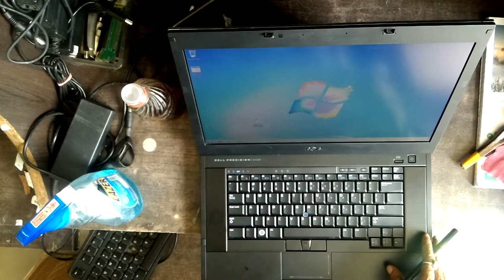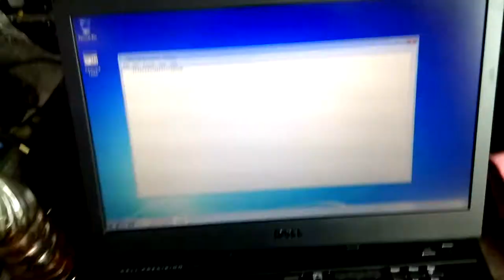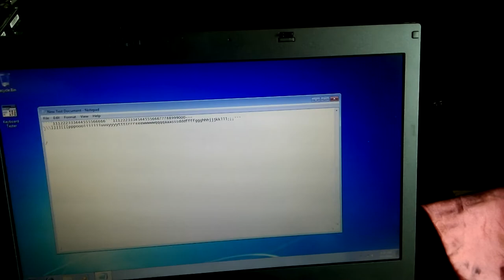Dell laptop keyboard not working repair it helper